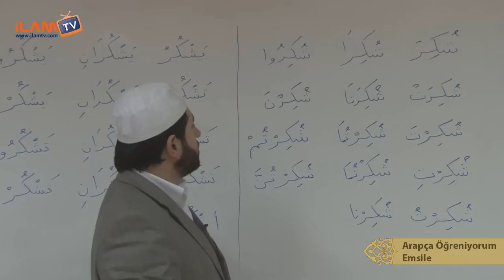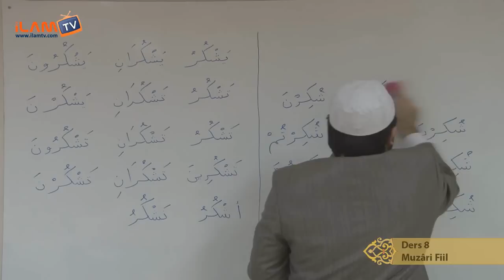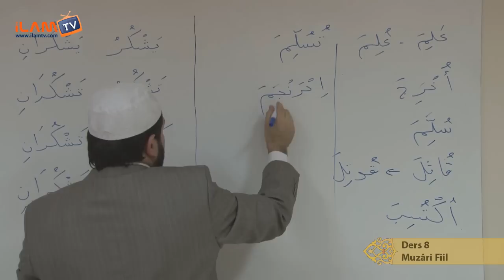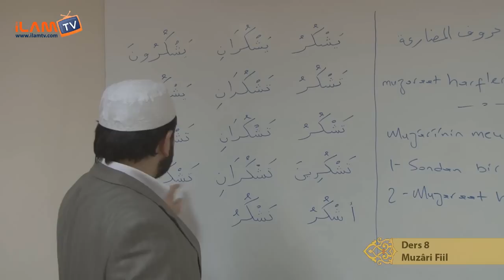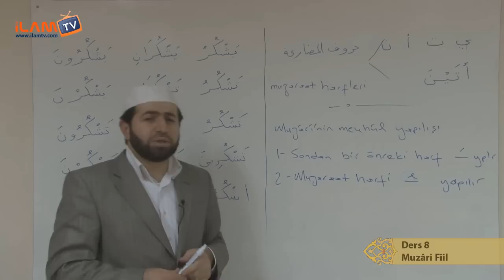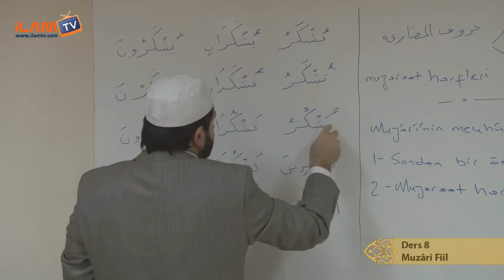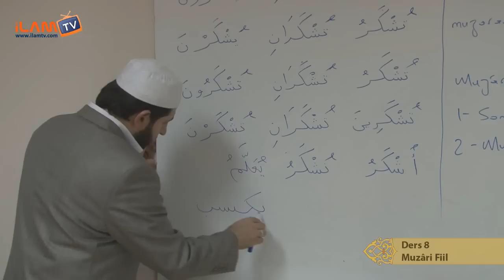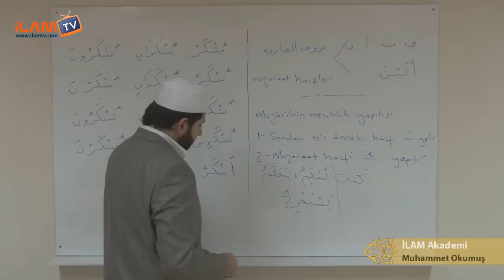Arapça Dersi 8 - Muzâri Fiil (Arapça Öğreniyorum) - Muhammed Okumuş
İLAM Akademi Hocalarından Muhammmed Okumuş ile Arapça Dersleri
Emsile Dersleri